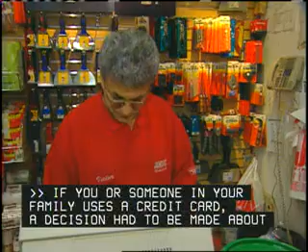Credit Analysts CareerSearch.com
Career Search Analyze current credit data and financial statements of individuals or firms to determine the degree of risk involved in extending credit or lending money. Prepare reports with this credit information for use in decisionmaking. 2006 employment: 67,000 Projected 2006-16 employment change: Little or no change Most significant source of postsecondary education or training: Bachelors degree. CareerSearch.com